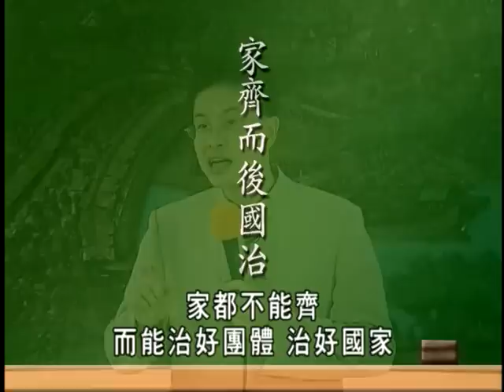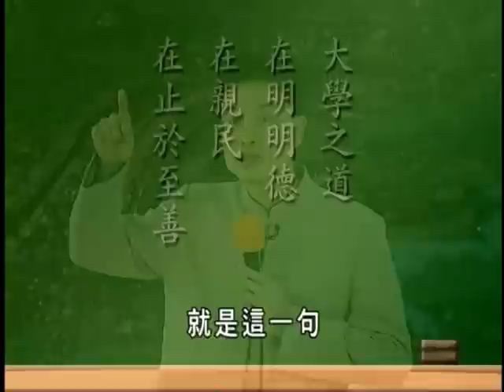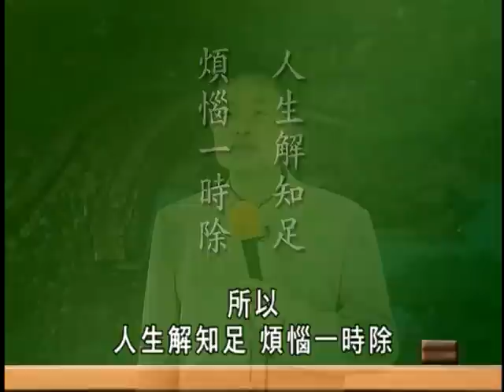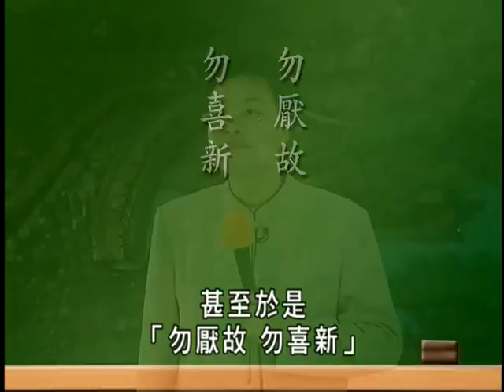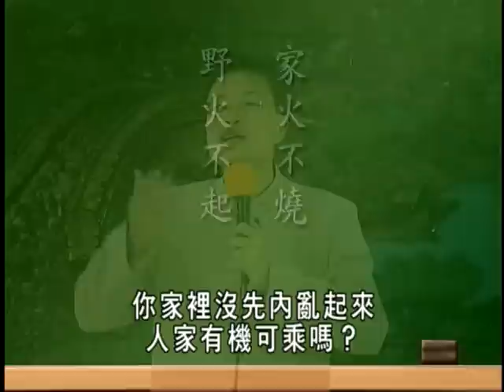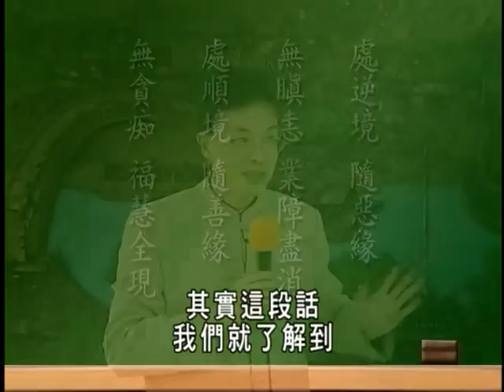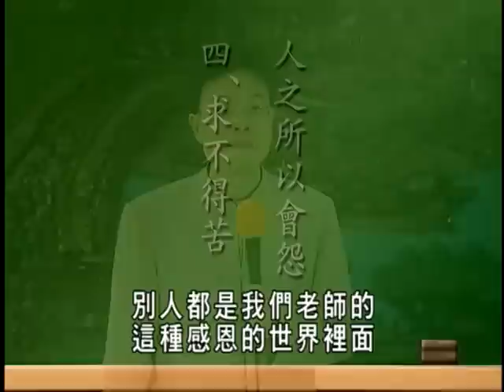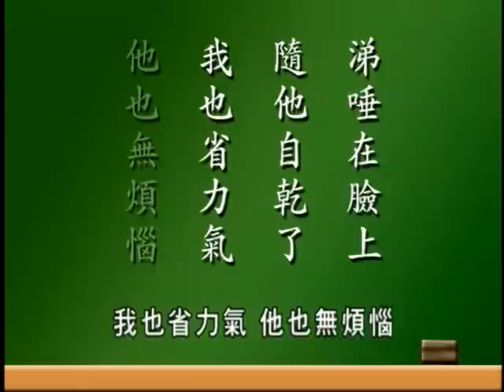如何經營無怨無悔的人生 幸福人生講座 蔡禮旭 老師主講 DVD1-2 計5片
如何經營無怨無悔的人生 DVD5-1
如何經營無怨無悔的人生 DVD5-2
如何經營無怨無悔的人生 DVD5-3
如何經營無怨無悔的人生 DVD5-4

地址︰基隆市七堵區南興路148號

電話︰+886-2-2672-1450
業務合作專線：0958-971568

300新竹市北區北大路346號13F之1